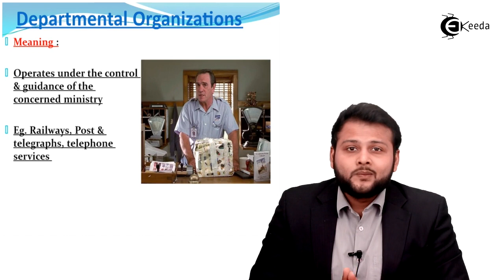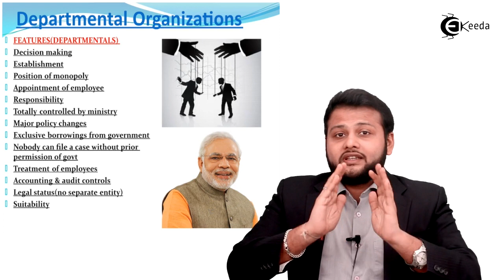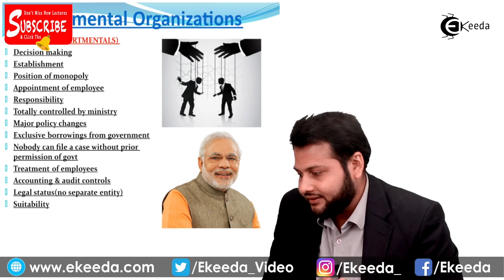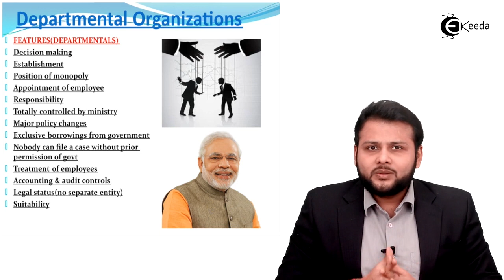Meaning and Features of Departmental Organisation - Private, Public and Global Enterprises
Meaning and Features of Departmental Organisation Video Lecture From Private, Public and Global Enterprises Chapter of Organization of Commerce and Management Subject For Class 11 Commerce Students.

Watch Previous Videos of Chapter Private, Public and Global Enterprises:-

Access the Complete Playlist of Chapter Private, Public and Global Enterprises

Private Public and Global Enterprises Class 11
organization of Management
Private Public and Global Enterprises
Organization of Commerce 11th
Organization of Commerce and Management 11th
Organization of Commerce and Management
Organization of Commerce

Happy Learning : )